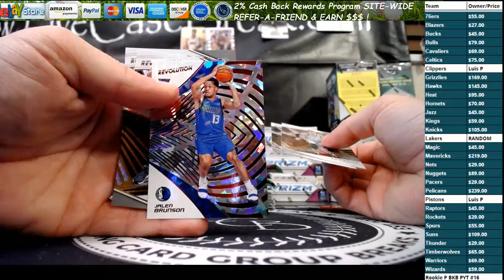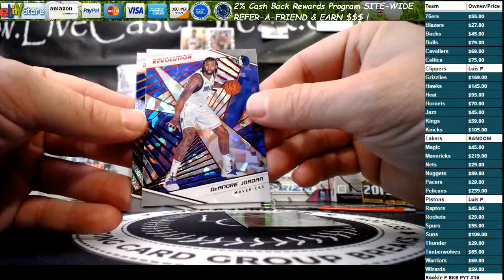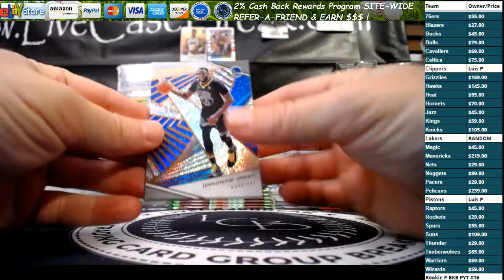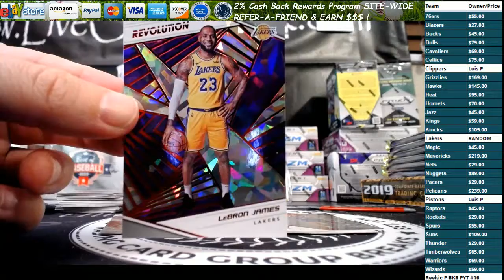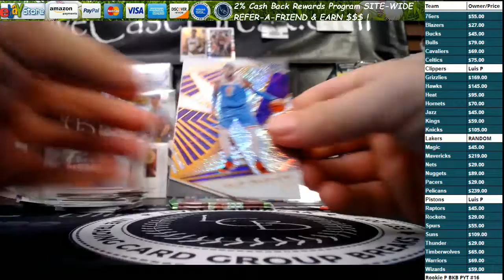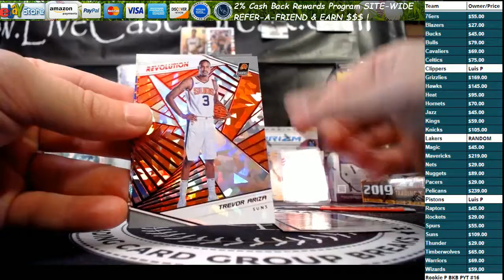2018 19 Panini Revolution CNY Box Break Joe R Luka Lebron Red CNY